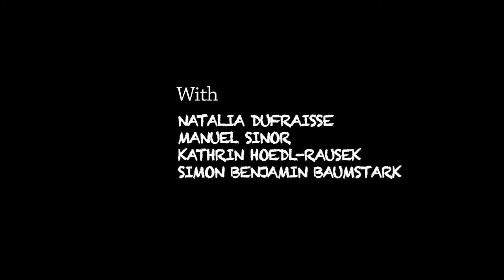...Really ?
Short film by Seb Houis
Assisted by Romain Leblanc.
Un couple s'engueule. Deux protagonistes tentent par des moyens plus ou moins conventionnels de les arrêter...
Shooted in Vienna - Mai 2010
No dialogues.